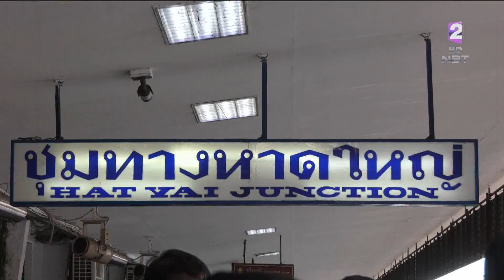บรรยากาศการท่องเที่ยวช่วงปีใหม่คึกคัก ข่าวเช้า วันที่ 31 ธันวาคม 2566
วันหยุดยาวส่งทายปีเก่าต้อนรับปีใหม่ แหล่งท่องเที่ยวในจังหวัดต่างๆ มีนักท่องเที่ยวไปเยือนหนาแน่นส่งผลให้บรรยากาศการท่องเที่ยวเป็นไปอย่างคึกคัก